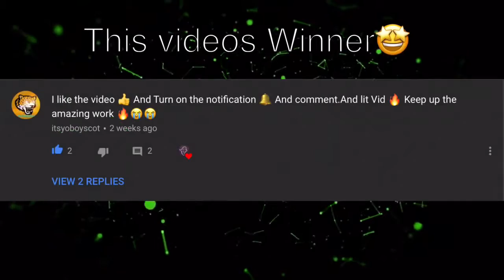AGARIO MOBILE THERES A FACE! REVENGE ON SAVAGE TEAM Agario UNCUT WITH LOCO